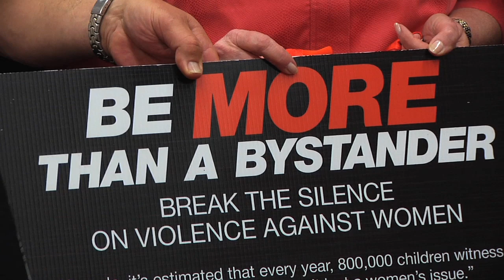Speak out, stop violence against women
A new anti-violence campaign has been launched by the BC Lions, Ending Violence Association of BC (EVA BC), the Government of Canada, and the Ministry of Children and Family Development. To add your input to this video, join us on Facebook